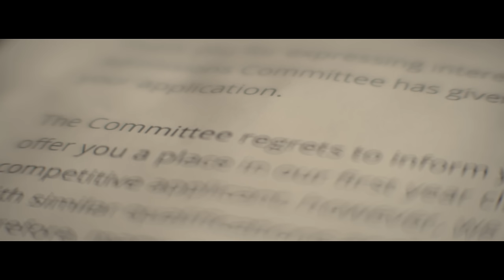Wyn Starks - "Sparrow" (Official Video) feat. Built By Titan